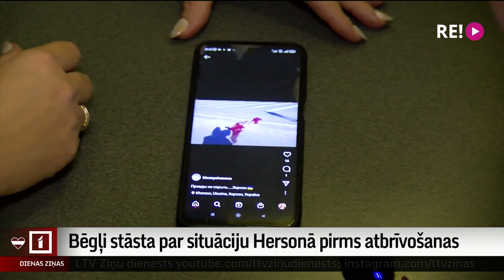Bēgļi stāsta par situāciju Hersonā pirms atbrīvošanas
Kara bēgļu vidū mēnešiem ilgi gaidīta ziņa par Krievijas atkāpšanos no okupētajām teritorijām Ukrainā. Ukrainas armijas ieiešana Hersonā liek domāt, ka viss, ko ģimenes ir pārdzīvojušas, nav bijis velti, tā saka Ventspilī dzīvojošās sievietes ar bērniem, kas pametušas Hersonu vēl salīdzinoši nesen. Brīdinām, ka sižetā būs redzami arī nepatīkami kadri.